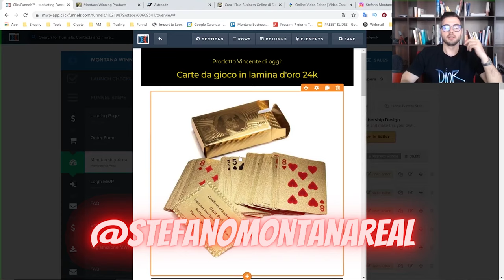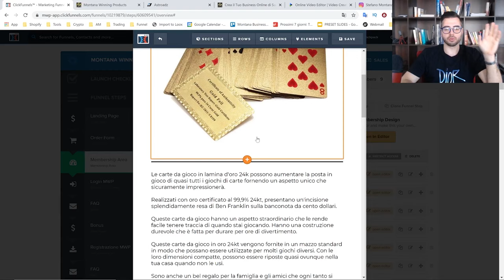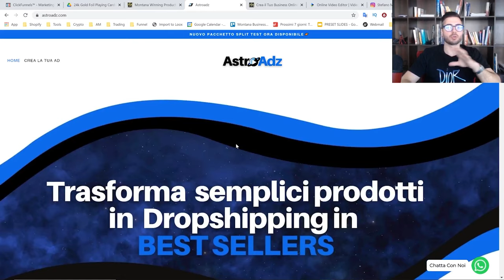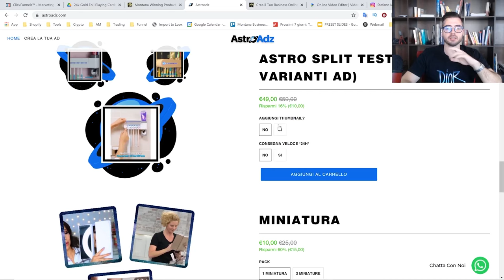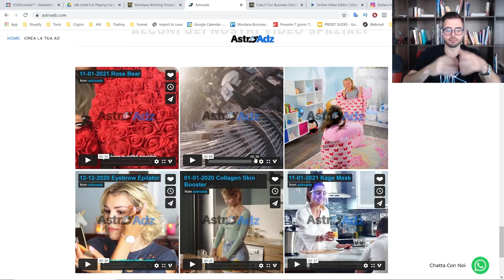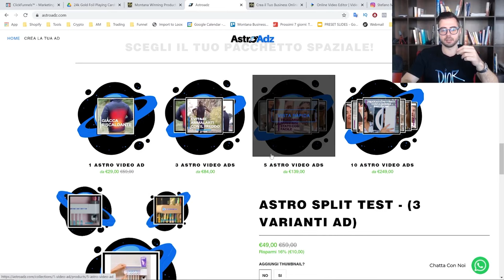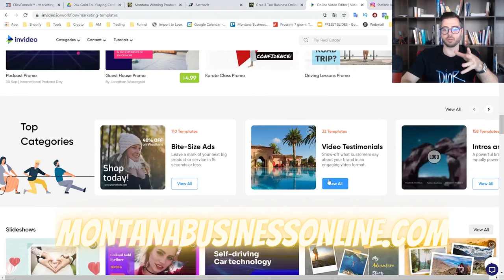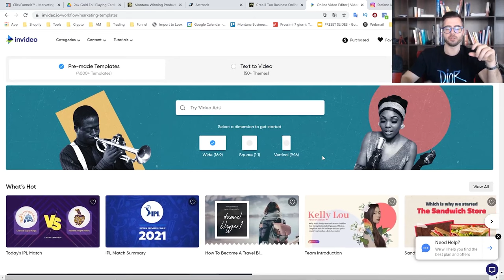Come utilizzare Creatives Video Ads Dropshipping che vendono (Shopify eCommerce 2024)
💥 Crea il tuo primo Business Online profittevole in meno di 24 ore!

1️⃣ Metti Mi Piace alla mia pagina Facebook!

5️⃣ Connettiti con me su LinkedIn!